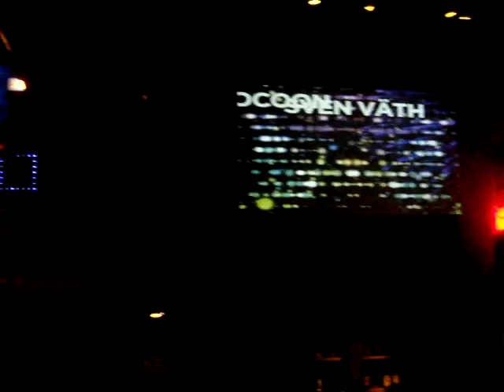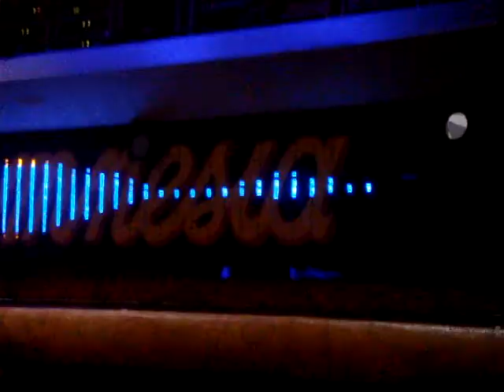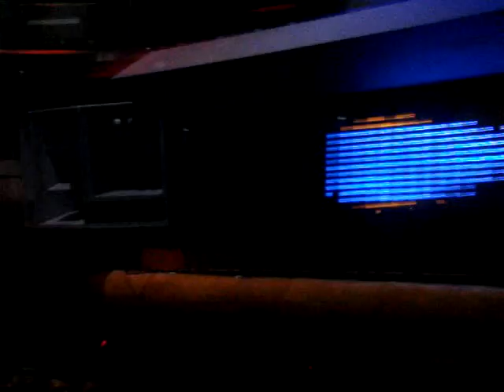Sven Vath (Ten Years Cocoon Party) @ AMNESIA Ibiza 10 August 2009